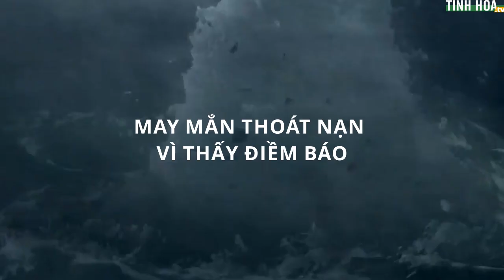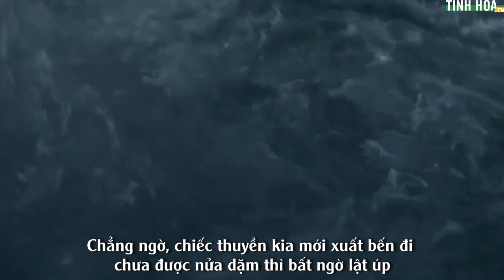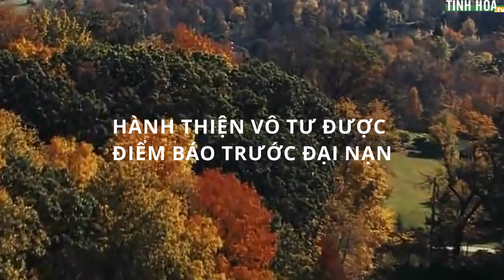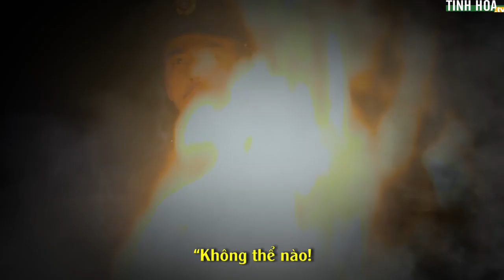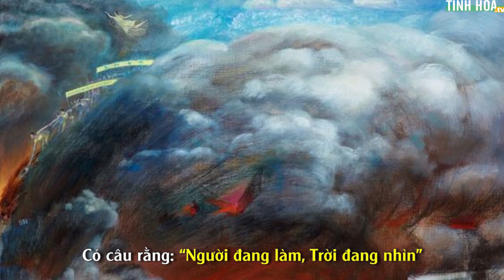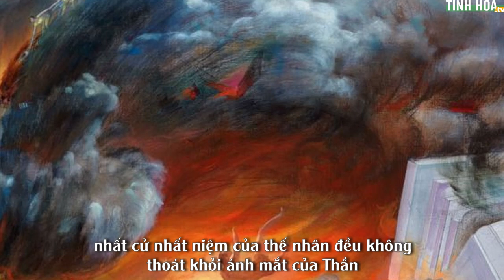Khi tai hoạ ập đến, ai có thể thoát khỏi kiếp nạn? - Tinh Hoa TV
Trong kiếp nạn, người lương thiện sẽ luôn được Thần bảo hộ. Dù trời có sập xuống, người lương thiện vẫn sẽ có được an bài tốt nhất.